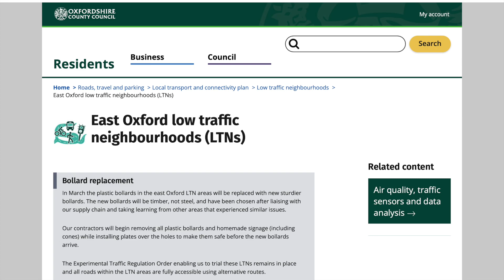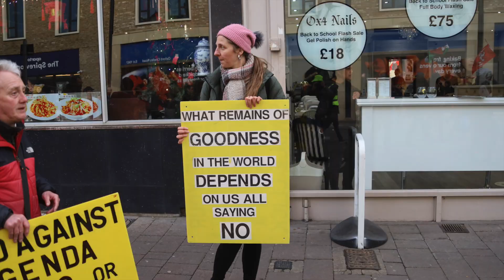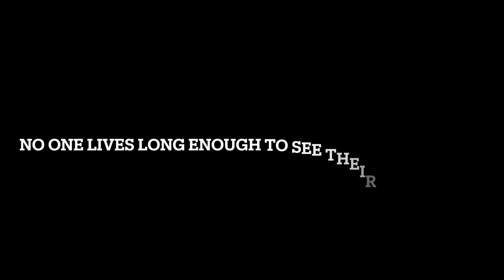The lunatics have taken over the asylum. Fun boy three.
Clips and stills from recent 15 minute neighbourhood protest coming to a town near you soon.
Thank you to Paul Terry for the vid and cameo appearance as well as members of the band Victorious.
 Local artists.